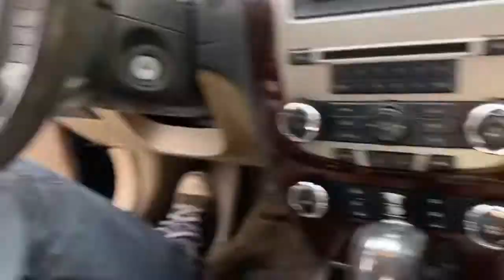Rainless Vlog Part 69.5 the adventures to Waffle House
I had coffee and a grilled cheese :)